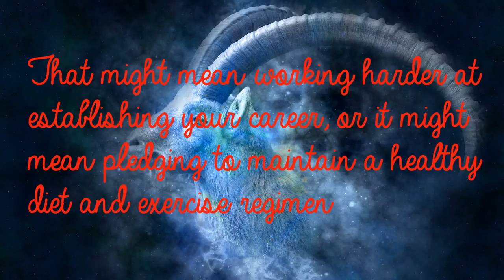Capricorn Jul 18th - Enthusiasm, Launching